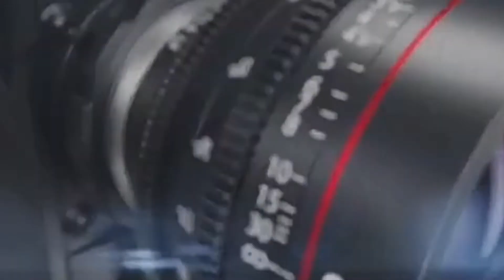गणपती बाप्पा || Ganpati Bappa || बाप्पाच्या आकर्षक मूर्ती बाजारात दाखल..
गणपती बाप्पा मोरया गणपतीच्या आकर्षक मुर्त्या बघा